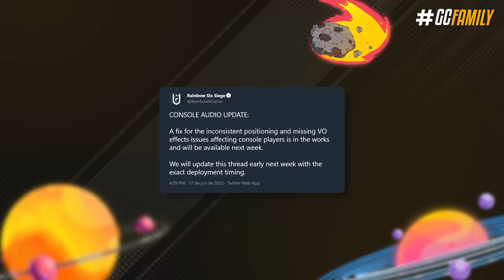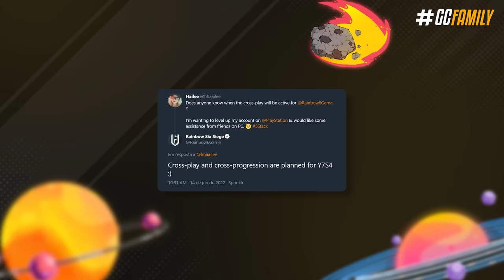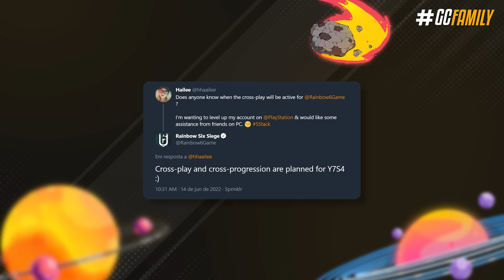TRANSFERÊNCIA de CONTAS, EASTER EGGS, MUDANÇAS SECRETAS e MAIS! - Rainbow Six: Siege Vector Glare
E como uma bela temporada costuma trazer, tá rolando alguns problemas bem chatos de experiência de jogo que resultou até na Mira sendo bloqueada, sabia dessa? Nesse vídeo eu vou te contar melhor essa história, além de te mostrar algumas mudanças secretinhas que a Ubisoft fez nessa temporada, e até novidades a respeito da bendita transferência de contas e cross-play do Siege!

► Capítulos
00:00 Introdução
00:26 1. Problemas da Vector Glare
01:59- 2. Mudanças secretas *Importante
03:55 3. Pacote LGBT
04:23 4. Cross-play e transferência de contas
05:51 Fechamento

• TRANSFERÊNCIA de CONTAS, BUGS, MUDANÇAS SECRETAS e MAIS! - Rainbow Six: Siege Vector Glare